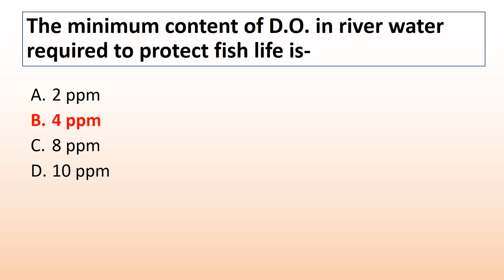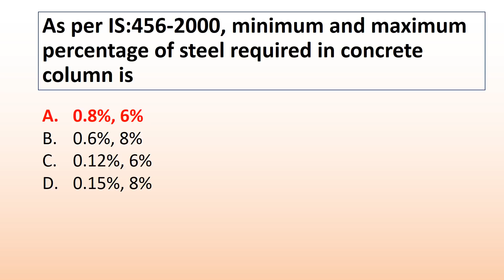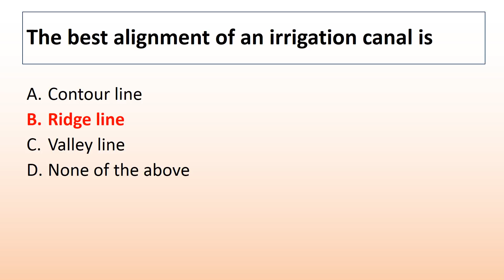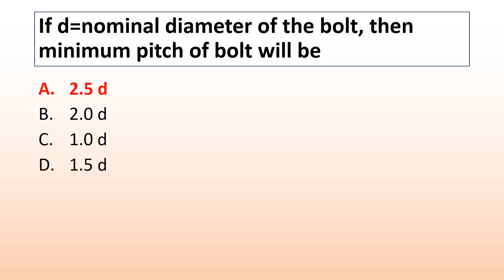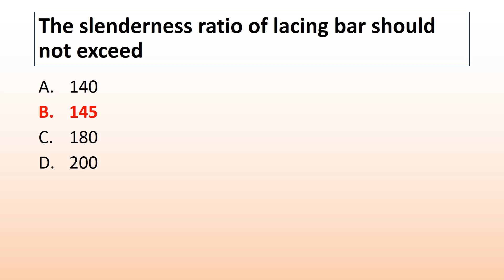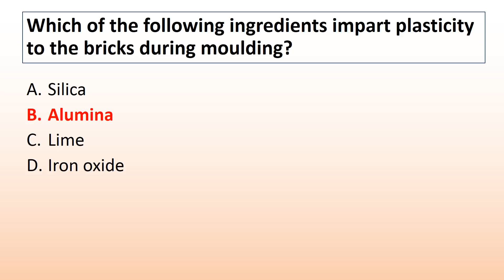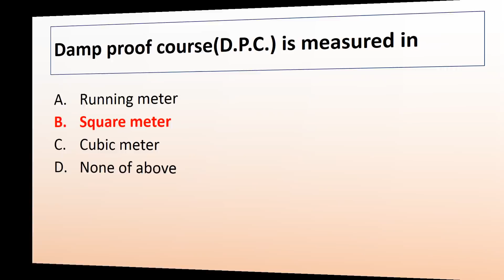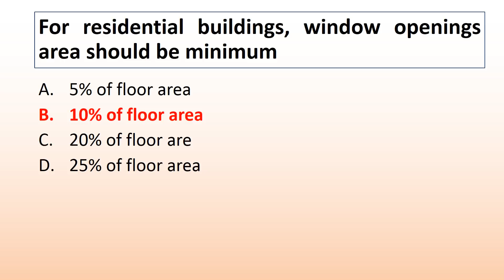GMB || ADD. ASST. CIVIL ENGINEER || EXAM PAPER 25-06-2017 || PART-2 || 30 MCQ WITH ANSWER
THIS IS THE MCQ EXAM PAPER WITH ANSWER OF ADDITIONAL ASSISTANE CIVIL ENGINEER  POST IN GMB (GUJARAT MERITIME BOARD), AAE CIVIL ENGINEER POST, EXAM TAKEN BY GUJARAT MERITIME BOARD,GANDHINAGAR.

KEEP WATCHING CIVIL ENGINEERING BASIC

INFORM ME IF YOU FOUND ANY ANSWER  WRONG.